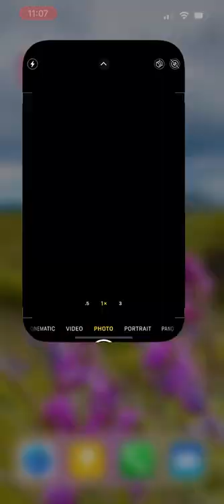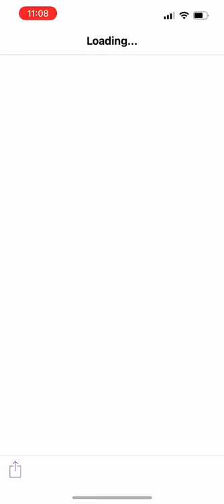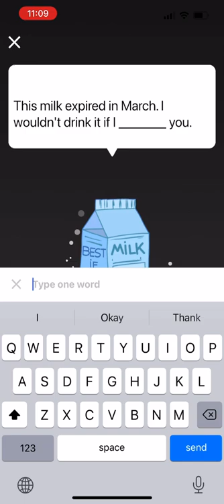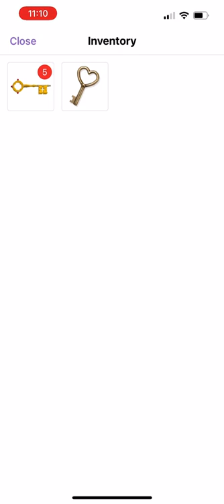Practice Grammar in Metaverse!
See what a Metaverse experience looks like.